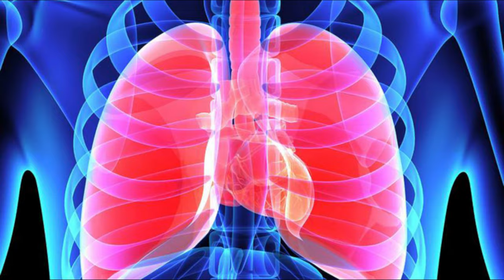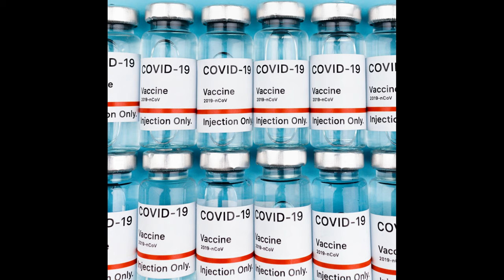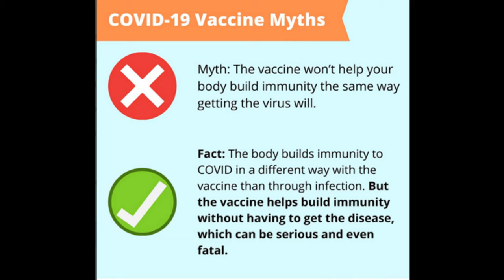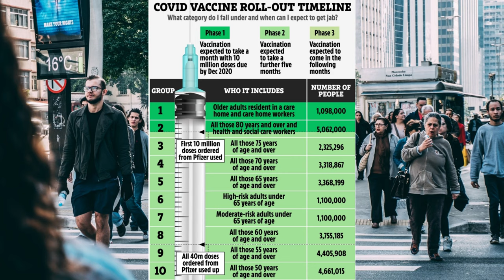WHEN WILL COVID 19 PANDEMIC END - WILL THE VACCINE WORK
Will the new vaccines across the world be successful. Pfizer has rolled out its vaccines across the UK and the European Union BUT wont give us the ingredients, allow peer reviewed or release their sample data fully, so the question for you is, is this the answer or a money grab from the pharmaceutical companies POK DA BER

Photo by bill emrich from Pexels
Photo by Kaique Rocha from Pexels
Image by mmi9 from Pixabay
Photo by Maksim Goncharenok from Pexels
Photo by CDC from Pexels